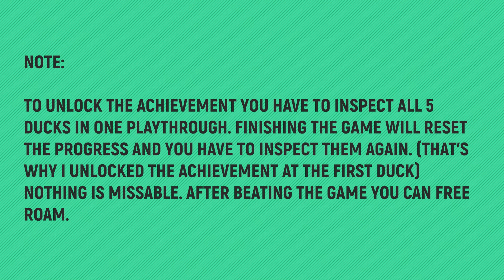Botany Manor - All 5 Duck Locations - Quack Quack Quack Quack! - Achievement Guide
TIMELINE:
00:00 – NOTES
00:07 – White Duck
00:27 – Porcelain Duck
00:43 – Tufted Duck
01:32 – Mallard Duck
01:58 – Egyptian Goose

Achievement: Quack Quack Quack Quack!
Description: Inspect all the ducks

🙏SPECIAL THANKS TO MY PLATINUM MEMBERS:
Tomyabo